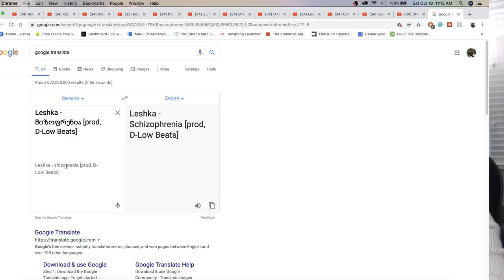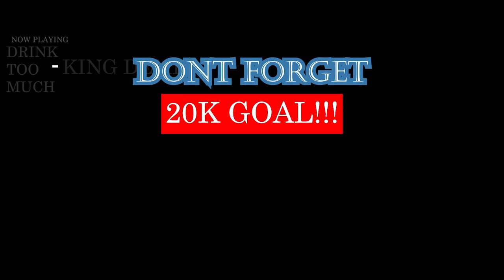Leshka - შიზოფრენია [prod, D-Low Beats] | GEORGIAN RAP REACTION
DEFINITELY A BOP. REALLY INTERESTING SONG | Add me on Snapchat for more lit crazy clips! @Demmydee

IMPORTANT LINKS:

Previous Video- REACTION TO Zuriko Kokliani - Inna Di Red (feat - Goofy, Ten-Ten, Sulo, Tozi, Landi) | GEORGIAN RAP REACTION:

WARNING!